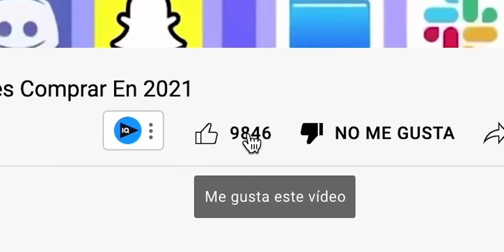Las CÁMARAS Del iPhone 15 Pro ¡SERÁN MUY GRANDES! Esto es malo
El iPhone 15 Pro y Pro Max tendrán un modulo de cámaras aún mas grandes que sus antecesores

Temas relacionados:
Apple  iOS  iPhone  Mac  iPad  Noticias  iPhone 15 Pro cámara. iPhone 15 Pro Max cámara. iPhone 14.  iPhone 15 Pro Max como será. iPhone 15 Pro así será. iPhone 15 Pro Max novedades. iPhone 15 Pro grandes cambios. Así serían los iPhone 15. iPhone 15 principales novedades filtraciones del iPhone 15. Noticias iPhone 15. Lo que debes saber del iPhone 15. Cuando sale el iPhone 15. iPhone 15 Pro Max fecha de lanzamiento